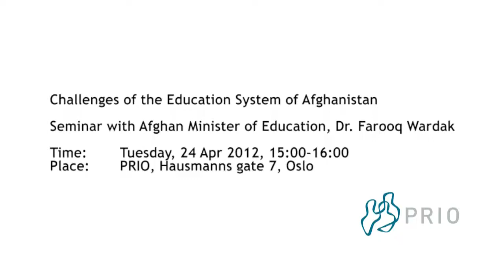Challenges of the Education System of Afghanistan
Since the fall of the Taliban regime in 2001, Afghanistan has seen a massive expansion in the access to basic education, both for girls and boys. A new generation of Afghan youth have gained access to education, fostering new competence and expectations of a future where peace and development prevail. At the same time, challenges remain. The Ministry of Education state that 42% of all school-aged children and youth do not have access to education. In many areas, girls leave education well before reaching high school levels, and there is a scarcity of competent teachers, female teachers in particular.

Afghanistan’s children have grown up against a background of war, and it is important that the education system conveys ways in which to resolve conflicts peacefully. Modern forms of education exist side by side with religious training institutions (madrasas), with numerous initiatives to modernize the religious education sector. In the years ahead, the challenge is not only to safeguard the achievements that have been made over the past eleven years, but also to secure further progress.

The Minister Dr. Naeem Wardak gives a talk on the topic, Kristian Berg Harpviken chairs the event.